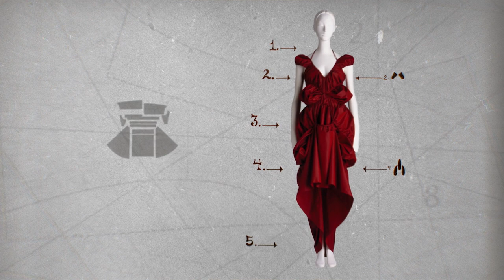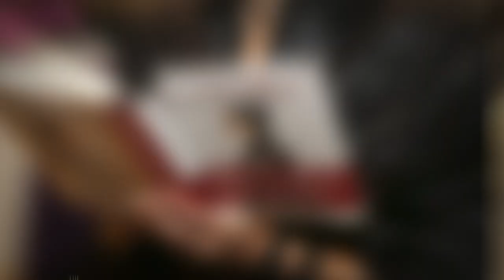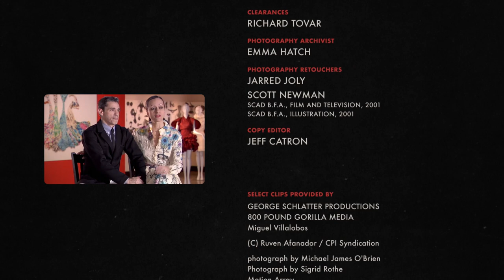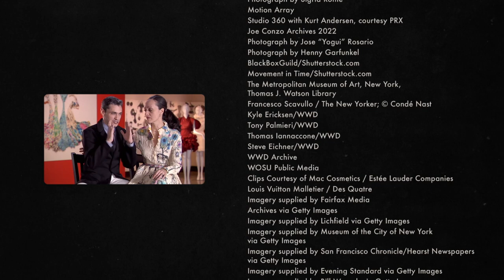Isabel Toledo: Echoes and Vibrations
A life shared in the joy of creation. A love story for the ages. Renowned artist and fashion illustrator Ruben Toledo remembers his wife, muse, and collaborator — global superstar fashion designer and style icon Isabel Toledo — in a tender, sizzling homage to her divine genius. Witness the Toledos’ ascent to the height of their careers, when First Lady Michelle Obama wore a lemongrass Isabel Toledo ensemble to President Obama’s inauguration in 2009, catapulting the designer to global recognition and acclaim. Marvel at the potential for creative renewal among the depths of grief as Ruben reflects on Isabel’s untimely death in 2019 — and cheer as he perseveres in his life’s dedication to amplifying her work and ensuring her legacy will never be forgotten.

Featured music:
“Painted World” by Thomas Bergersen
“Hickory Stix” by Dr. Steven Trip and James William Cox
“Penny Black” by Billie Ray Fingers and Bruce Fingers
“Dancing with Ghosts” by Fernando Velazquez Saiz
“A Fourth Wish” by Billie Ray Fingers and Bruce Fingers
“Quiet Time” by Hugo Barone
“Flying” by Rhian Sheehan and Rachel Wood
“Beggin for Mercy” by Giles Edward Palmer and Rupert Vyvyan Kenrick Pope
“Phunkee Man” by Heinz Kiessling
“Mundo Exotica” by Helmut Reinhardt
“Cuba Libre” by Dust Devil
“Anoche Llore” by Osnel Odit Bavastro